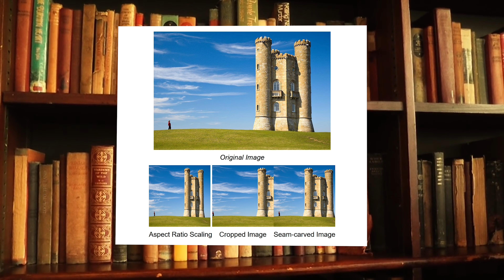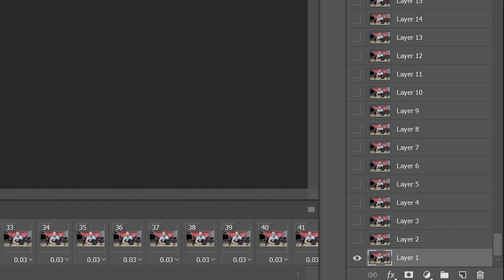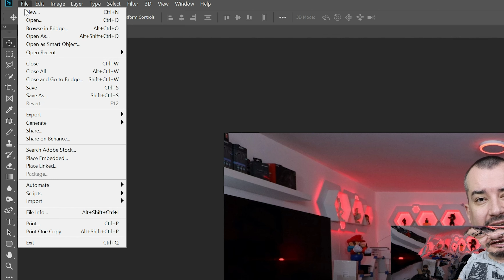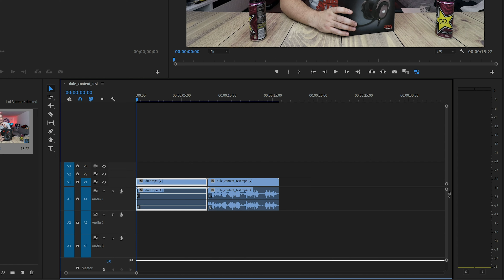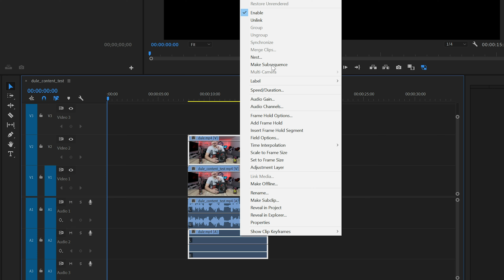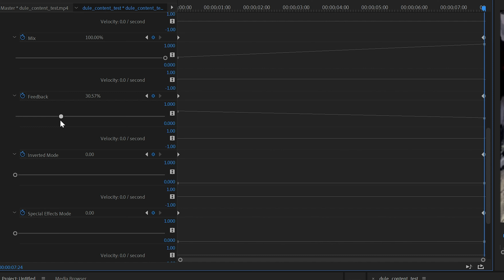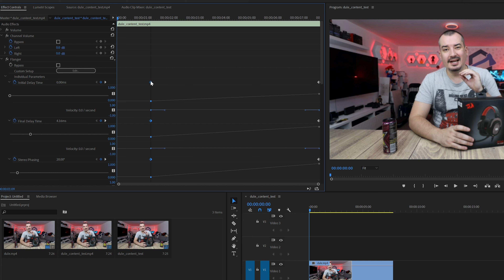KAKO NAPRAVITI CONTENT AWARE SCALE ZA MIMOVE (Photoshop + Premiere)